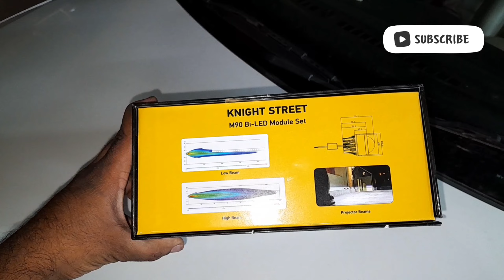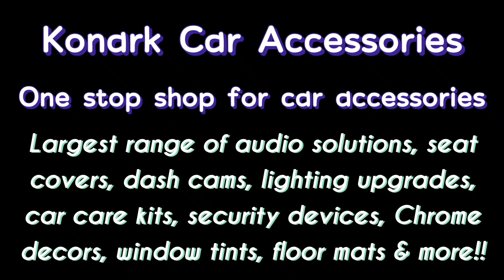Hella M90 Bi-LED Projector Foglights, installed in VW POLO | Perfect installation at Konark Car HSR